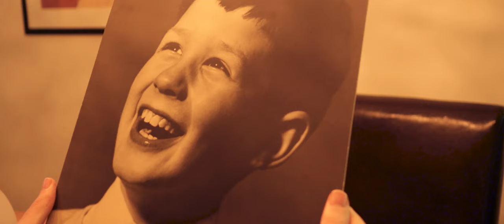IN FOCUS - A Love of Photography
We follow Henry's journey with photography. Inspired by his grandfather's work, he goes out and starts shooting on his old 35mm and 120 film cameras. Through shooting he is able to connect more with his city and then with the natural world around him. He reflects on how photography has changed his life and looks forward to telling more stories through photography in the future.

GH4, 17mm and 42.5mm lenses.

Music
Jesse Woolston - Wave Remnants

I'm a videographer from the UK. I also make short films and travel videos, that document my experiences and my love of nature.